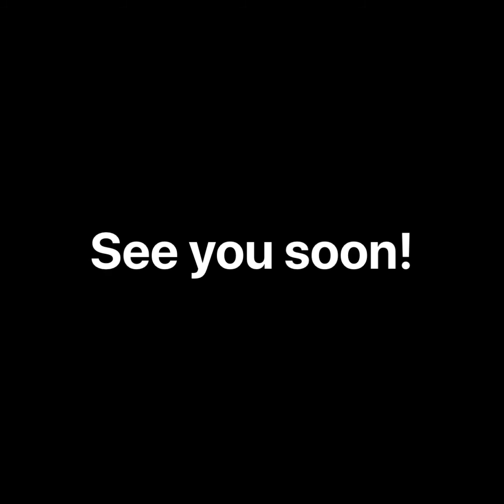A Message from Fr. Steve - July 31, 2020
Hear the latest OLM update from Fr. Steve.